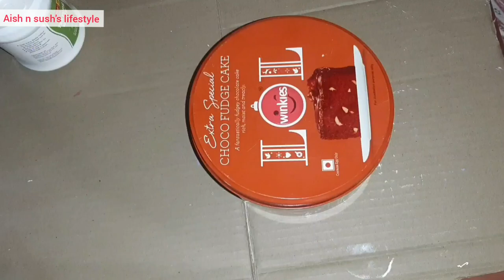how to decoupage | tin box craft | diy jewellery box | painted cake box | tin box decoration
upcycle and decoupage tin boxes | diy jewellery box | decoupage on metal | painted cake box | trash to treasure | very easy diy

Hello friends.
We are Susmita and Aishwarya.
We post here our lifestyle vlogs, home makeover videos, cooking videos, recitation, diys, makeup tutorial and styling tips.

In this video I have done decoupage on tin box. I have also shared the procedure of how to make diy jewellery box and how to decoupage on metal . You can upcycle your old chocolate or cake box in very inexpensive way. ll

Follow us-

Musician: @iksonmusic